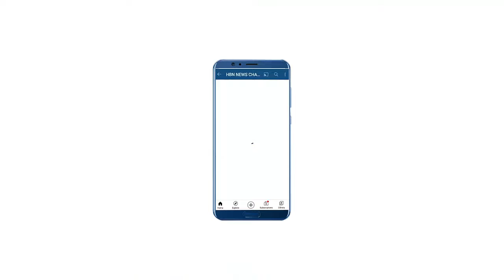उम्मीदवार वार्ड न० 36 से श्रीमती सुमन सिंह पत्नी राघवेंद्र सिंह उर्फ़ 'कालू ' भारी मतों से| HBN News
उम्मीदवार वार्ड न० 36 से श्रीमती  सुमन सिंह पत्नी राघवेंद्र सिंह उर्फ़ 'कालू ' भारी मतों से विजयी बनाये | HBN News | Jo Sach Vhi Khabar